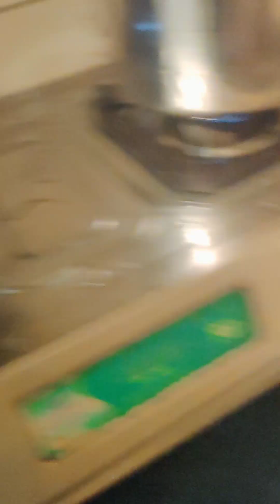HYDROGEN IS THE PATH OF AWAKENING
The combination of Hydrogen and oxygen are seen as life itself.  Oxygen grounds one to this 3 Dimensional Sphere.  While Hydrogen can take one to higher plane.  This process is simple and available to all.